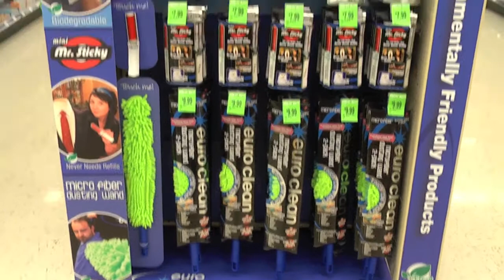Euro Clean Stackbase Showcase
Euro Clean Interactive End Cap.
Showcasing the Mini Sticky Lint Roller, Euro Clean Micro Towels, and the Microfiber Dusting Wand.